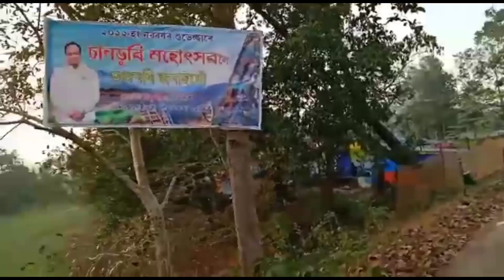Sundubi Festival 2022 |Travel vlog| Sundubi full video|উপভোগ কৰক চানডুবি মেলাৰ সম্পুৰ্ণ এটা ভিডিঅ'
সকলো বন্ধু বান্ধৱী সকললৈ নতুন বছৰৰ  আন্তৰিক শুভেচ্ছাঁ জনালোঁ।
আজি আপোনালোকলৈ ট্ৰেভেল ভিডিঅ' লৈ আহিছোঁ নিশ্চয় ভাল পাব বুলি
আশা কৰিলোঁ । লগতে আশা ৰাখিলোঁ আমাৰ চেনেল Better Life with Pompi& Mitali চাই থাকিব।
ধন্যবাদ জনালোঁ 🙏🙏🙏